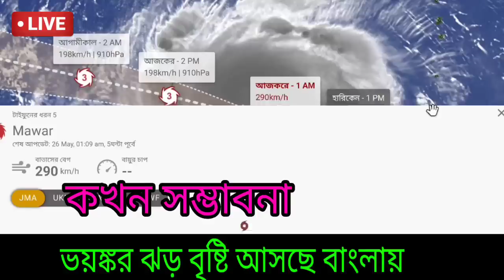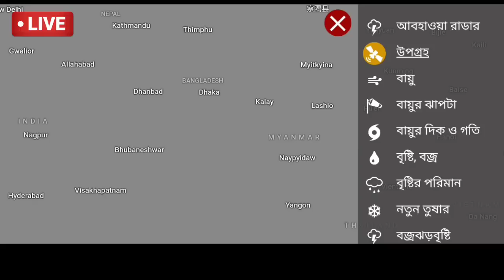🔴Live: আসছে বদল! ২৯০ গতিবেগে আরো ভয়াবহ টাইফুন মাওয়ার, দক্ষিণবঙ্গে আজও রয়েছে ঝড় বৃষ্টি, Weather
🔴Live: বাংলায় নিম্নচাপ আসছে, ৪ দিন ভয়ানক ঝড় ও ভারী বৃষ্টি সঙ্গে কালবৈশাখী শিলাবৃষ্টি বজ্রবিদ্যুৎ, Weather today

🔴👉 ঘূর্ণিঝড় মোচা শেষ হবার পর জানালো  আলিপুর আবহাওয়া দপ্তর, আজ বৃষ্টির বিক্ষিপ্ত সম্ভাবনা দুই বাংলায় ও আসাম মেঘালয় ত্রিপুরায়।  আবহাওয়ায় গরম থাকবে বাংলায় বেশি গরম পশ্চিমের জেলাগুলিতে পুরুলিয়া বাঁকুড়া পশ্চিম বর্ধমান পূর্ব বর্ধমান ঝাড়গ্রাম পশ্চিম মেদিনীপুর বীরভূম জেলায়। তুলনা মূলক একটু কম গরম থাকলেও অস্বস্তি বজায় থাকবে মুর্শিদাবাদ নদীয়া কলকাতা হুগলী হাওড়া উত্তর ২৪ পরগনা দক্ষিণ ২৪ পরগনা পূর্ব মেদিনীপুর জেলার বেশিরভাগ এলাকায়, রোজ দেখুন ও জানুন ajker abohar khobor.

🔴👉 এদিকে বঙ্গোপসাগর থেকে  দক্ষিনা বায়ু প্রচুর জলীয়বাষ্প প্রবেশ করাচ্ছে, এরফলে (যদিও অনুমান) সম্ভবত বাংলাদেশ ঝাড়খণ্ড উড়িষ্যা বা পশ্চিমবাংলার কোনো কোনো এলাকায় ব্যাপক ঝড় বৃষ্টি বজ্রবিদ্যুৎ ভাল হতে পারে এছাড়া শিলাবৃষ্টি সম্ভাবনা তৈরি হতে পারে আগামী কয়েকদিনের মধ্যে, কালবৈশাখী ঝড় ও হতে পারে বিকেল থেকে সন্ধ্যায়, ভারী বৃষ্টি কিছু জেলায় হতে পারে, ঝড় কেমন হবে, দুই বাংলার কোন কোন জায়গায় বেশি বৃষ্টি হতে পারে, কতদিন ঝড়ের তাণ্ডব চলবে, বন্যা কি হবে কোথাও, ক্ষতির সম্ভাবনা কতটা?  চাষী ও জেলেদের জন্য কবে থেকে কোথায় সতর্কতা, আজকের আবহাওয়া ও আগামী কয়েকদিন কেমন যাবে, কবে কখন আকাশ পরিষ্কার থাকবে বাংলায় জেনে নিতে পারেন এই ভিডিও থেকে।

🔴👉 Cyclone Mocha update, মায়ানমারের অনেক এলাকা এখন বিপর্যস্ত, জলের ও খাবারের অভাব চলছে, বিদ্যুৎ বিচ্ছিন্ন অনেক জেলায়, বাংলাদেশের টেকনাফ এও বাড়ি ও পর্যটন এলাকা অবস্থা খারাপ, পানীয় ও খাবারের সমস্যা দেখা দিয়েছে, বঙ্গোপসাগরে তৈরি হওয়া ঘূর্ণাবর্ত  থেকে ক্রমে নিম্নচাপ ক্ষেত্র থেকে  গভীর নিম্নচাপ  থেকে অতি গভীর নিম্নচাপের পর  পরিণত হয়
 সম্পূর্ন ঘূর্ণিঝড় মোখা, প্রথমে উত্তরপশ্চিম দিকে এগিয়ে পশ্চিমবঙ্গ বাসীদের মনে আতঙ্ক তৈরি করলেও পরে অবস্থান পাল্টে উত্তর উত্তরপূর্ব দিকে এগিয়ে বাংলাদেশের চট্টগ্রামের দিকে আতঙ্ক তৈরি করে, এরপর একে একে গতি বাড়িয়ে শক্তিশালী ঘূর্নিঝড় থেকে অতি শক্তিশালী ও পরে প্রবল শক্তি শালী ঘূর্ণিঝড়ের পরিণত হয়ে আবহাওয়া দপ্তরের পূর্বাভাস মত রবিবার সকাল থেকে মায়ানমার উপকূলের কাছে এসে আছড়ে পড়া শুরু করে। এরফলে বাংলাদেশে কক্সবাজার টেকনাফ ও সেন্ট মার্টিন দ্বীপের বিরাট অংশে প্রবল মাত্রার ঝড় বৃষ্টি হয় এছাড়া মায়ানমারে ভয়াবহ ঝড় বৃষ্টি ঘটিয়ে গাছপালা পোল ভেঙে উপড়ে ফেলে ও প্রবল বৃষ্টিতে এলাকা জলমগ্ন করে ফেলে। ভয়াবহ তাণ্ডবের সাক্ষী হয় মায়ানমার।

NB: আপডেট এখনও পরিবর্তন হতে পারে, এটি কোনো ফাইনাল আপডেট নয়, এটি আজ ২৬ মে শুক্রবার ২০২৩ ECMWF মডেল অনুযায়ী একটি সম্ভাবনা, আপনাদের সতর্ক করার জন্য একটি প্রচেষ্টা মাত্র। আরো আপডেট আসবে সেগুলো নিয়মিত জেনে যাবেন। আর শেয়ার করে সতর্ক করুন যদি উপযুক্ত মনে করেন।
এছাড়া নিয়মিত দেখুন পশ্চিমবঙ্গ ও বাংলাদেশ ত্রিপুরা আসাম মেঘালয়ের আবহাওয়ার খবর লাইভ।